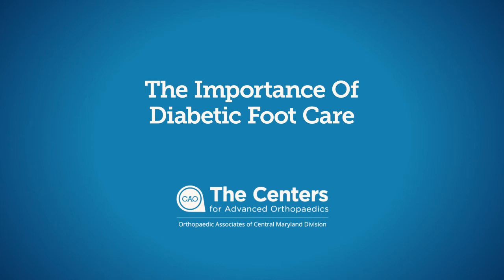Preventive Medicine Diabetic Foot Care: Complications of Diabetes and Your Feet and Prevention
The care a podiatrist provides entails more than trimming nails and callouses. Your podiatrist is your first line of defense in preventive medicine for keeping you safe, and comfortable, and out of the hospital. Those with diabetes are more prone to amputations, and every 30 seconds there is an amputation related to diabetic foot. Learn about the different kinds of sensation loss, and neuropathy and how to avoid diabetic related injury and amputation with Dr. Marc Lipton.